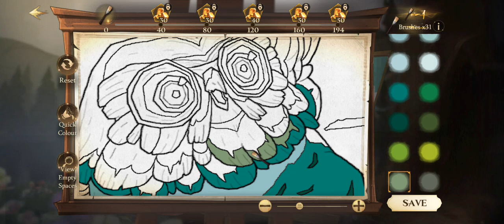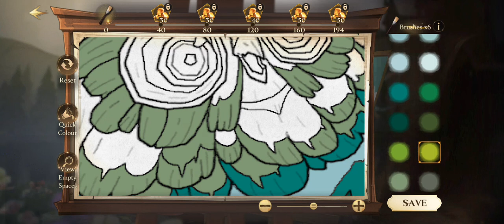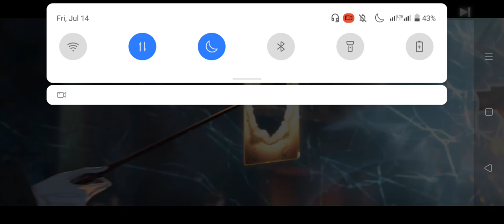hirap naman mag maneho ng walis